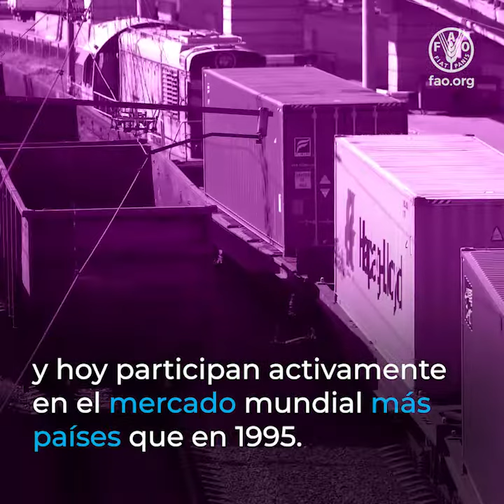El comercio agrícola internacional puede contribuir a la seguridad alimentaria y las dietas sanas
El comercio de alimentos y productos agrícolas se remonta al origen de los tiempos.
El comercio es parte esencial de nuestras economías y sociedades.
Actualmente, los mercados alimentarios y agrícolas mundiales son más resilientes
y pueden resistir mejor a las perturbaciones, como los conflictos,
las pandemias o los fenómenos meteorológicos extremos.
El comercio alimentario y agrícola ha crecido rápidamente
y hoy día participan activamente en el mercado mundial más países que en 1995.
Aun así, sigue habiendo desequilibrios.
Algunos países comercian menos que otros debido a
la baja productividad, los elevados costos del comercio o la distribución desigual de los recursos naturales.
Los acuerdos comerciales multilaterales y regionales pueden suponer una diferencia.
Las políticas comerciales pueden ayudar a enfrentar los desafíos mundiales
y contribuir a lograr la seguridad alimentaria y dietas saludables para todos.
Si se establecen políticas específicas, el comercio de alimentos puede contribuir
al logro de sistemas agroalimentarios más sostenibles
para conseguir una mejor producción,
una mejor nutrición,
un mejor medio ambiente
y una vida mejor.
Sin dejar a nadie atrás.